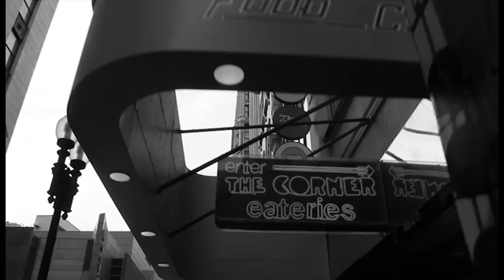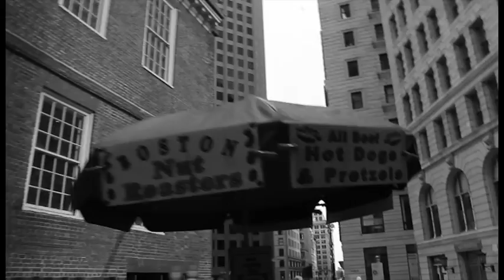Boston You're the Apple of My Eye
Written and performed by Ronda Jade Gibeau
Filming and editing by Olivia Gibeau